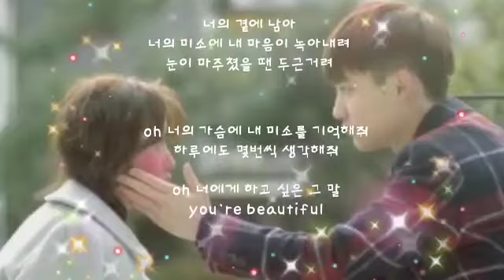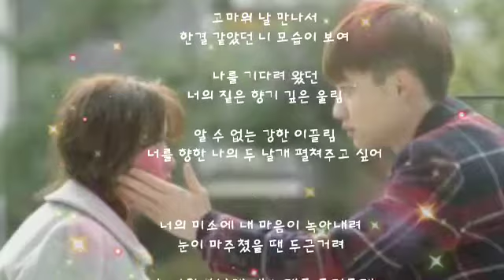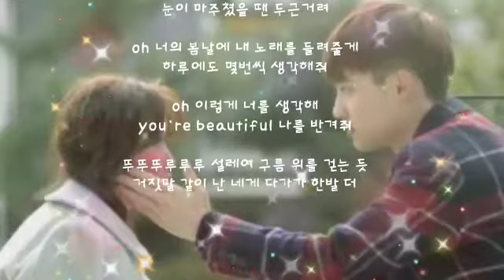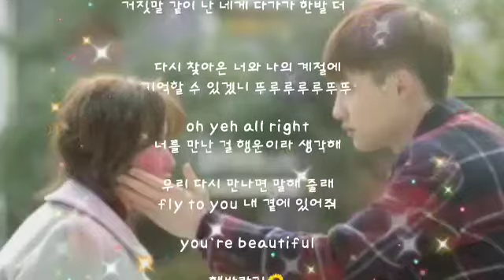두근거려 ㅡ 백현